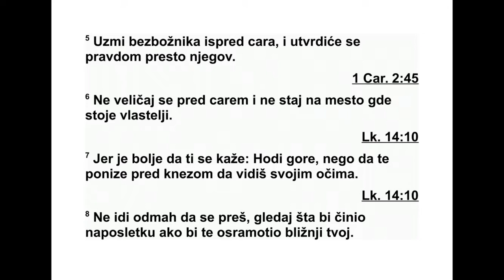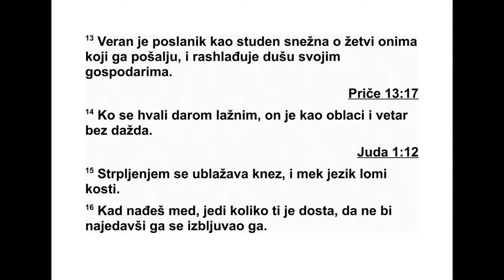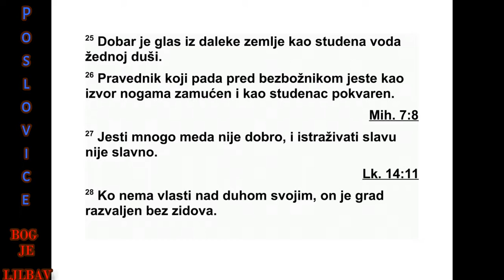PRIČE SOLOMONOVE DVADESETPETA GLAVA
25 И ово су Соломонове пословице које
су преписали људи Језекије, Јудиног цара:
2 Богу је слава чувати ствари у тајности, а
царевима је слава истраживати ствари.
3 Висина небеса и дубина земље, а и срце
ца рева - то је неистраживо.
4 Уклони топљењем троску од сребра, и
све ће оно изаћи прочишћено.
5 Уклони злога испред цара, и престо ће се
његов утврдити праведношћу.
6 Не узвисуј се пред царем, и не заузимај
место великих људи. 7 Јер је боље да ти он
каже: „Помери се на боље место!” него да те
понизи пред великашем ког су очи твоје
виделе.
8 Немој пребрзо да покрећеш парницу, да
се не би питао шта ћеш учинити на крају кад
те твој ближњи посрами. 9 Расправи шта
имаш са ближњим својим, и не откривај туђе
тајне, 10 да те не би посрамио онај ко те
слу ша, јер се лош глас који си проширио ви -
ше не може поправити.
11 Као златне јабуке у сребрним посудама,
такве су речи изговорене у право време.
12 Златни украс и накит од сувог злата, то
је онај ко мудро укорава ухо које слуша.
13 Каква је свежина снега у дан жетве, та -
кав је веран посланик онима који га шаљу,
јер крепи душу господара својих.
14 Човек који се хвали лажним поклоном,
он је попут облака и ветра без кише.
15 Стрпљи вошћу може да се утиче на за -
по ведника, и благ језик кости ломи.
16 Ако нађеш мед, једи само колико ти је
доста, да се не би прејео и повратио га.
17 Нека ти нога ретко залази у кућу ближ -
њег твог, да те се не засити и да те не омрз -
не.
18 Као ратна тољага и мач и оштра стрела,
такав је човек који лажно сведочи против
ближ њег свог.
19 Као сломљен зуб и клецава нога, такво
је поуздање у издајицу у дан невоље.
517 ПРИЧЕ 24,3 - 25,19
20 Ко скида хаљину у хладан дан, тај је
као сирће изливено на угаљ, и као онај ко
пе ва песме тужном срцу.
21 Ако је гладан онај ко те мрзи, нахрани
га хлебом, и ако је жедан, дај му воде да пи -
је. 22 Јер тако згрћеш живо угљевље на ње -
го ву главу, и Господ ће те наградити.
23 Ветар са севера доноси пљусак, а језик
који одаје тајну доноси осуду.
24 Боље је живети у углу крова него у кући
заједно са женом свадљивом.
25 Као хладна вода уморној души, таква је
добра вест из далеке земље.
26 Извор замућен и бунар уништен, то је
праведник кад клеца пред злим.
27 Јести превише меда није добро. И кад
се тражи част за себе, да ли је то онда част?
28 Као срушен град, без зидина, такав је
човек који не може да обузда самог себе.